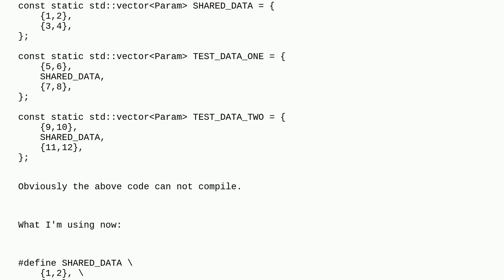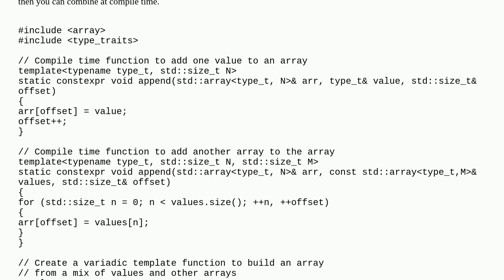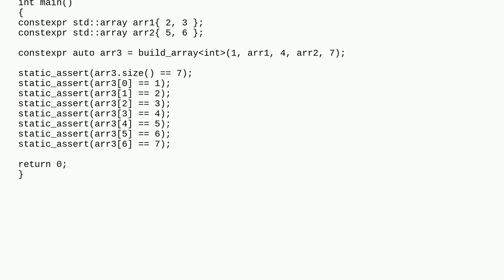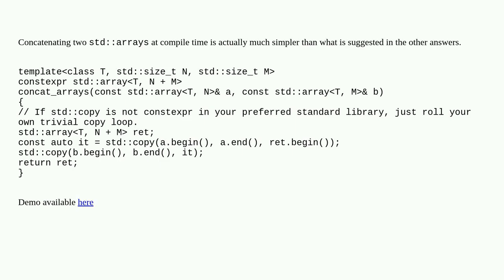Is there any C/C++ way for concatenating constant arrays other than macro?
A special thanks goes out to the community

  c++ constants arrays